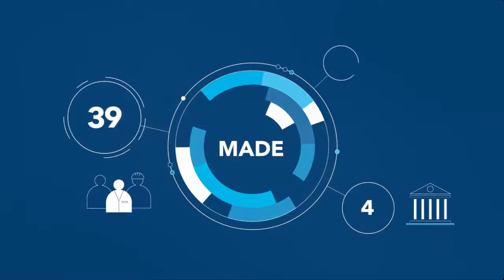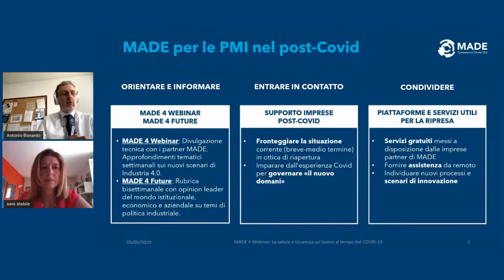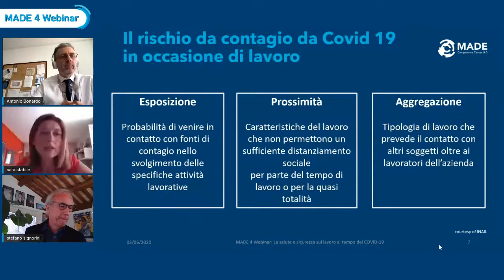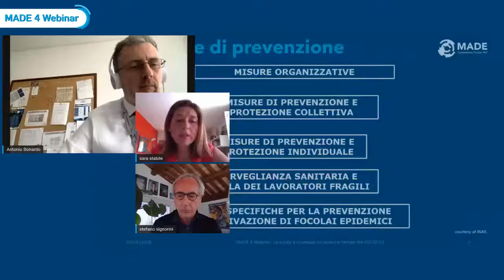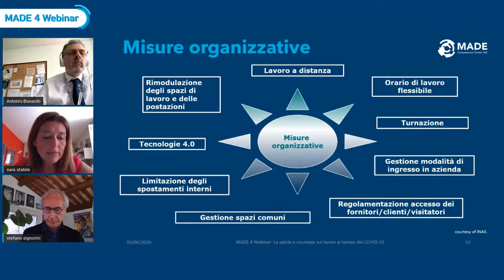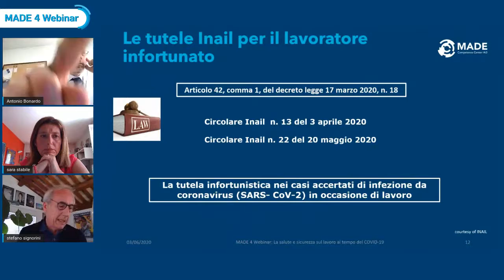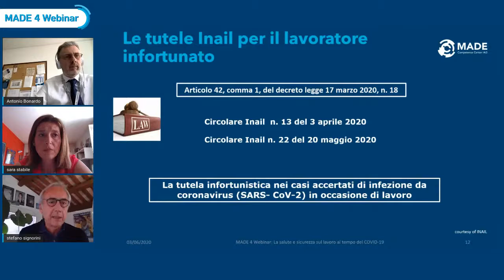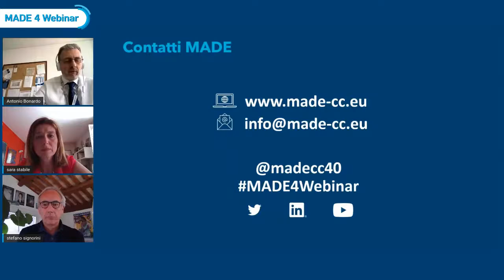MADE Competence Center Industria 4.0 - Salute e sicurezza lavoro al tempo del COVID19 - (03-06-2020)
La Dott.ssa Sara Stabile (Ricercatrice, Sezione Tecnico Scientifica Supporto alla Prevenzione, Dipartimento di Medicina, Epidemiologia, Igiene del Lavoro ed Ambientale - INAIL) e il Dott. Stefano Signorini (Dirigente di ricerca, Responsabile Sezione Tecnico Scientifica Supporto alla Prevenzione, Dipartimento di Medicina, Epidemiologia, Igiene del Lavoro ed Ambientale - INAIL) hanno discusso delle modalità operative per il ritorno alla produzione in riferimento agli standard di salute e sicurezza sul lavoro.
L'evento è stato moderato dal Dott. Antonio Bonardo (Public Affairs Director - GiGroup).

Fonte: MADE Competence Center Industria 4.0